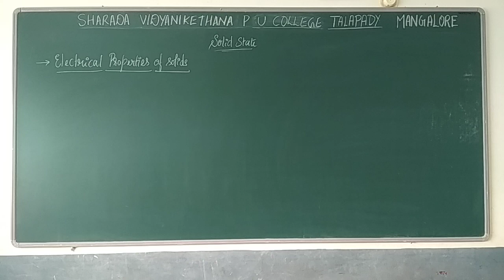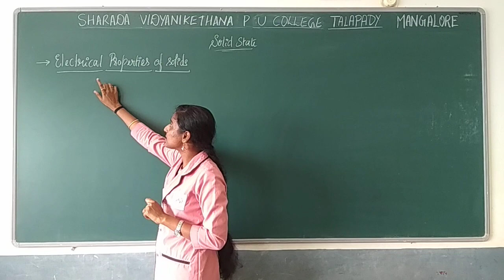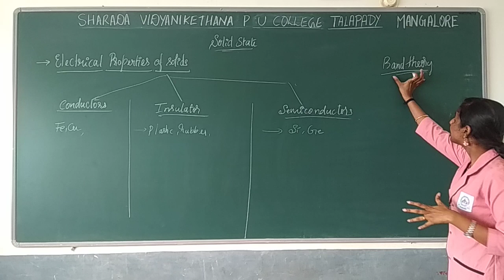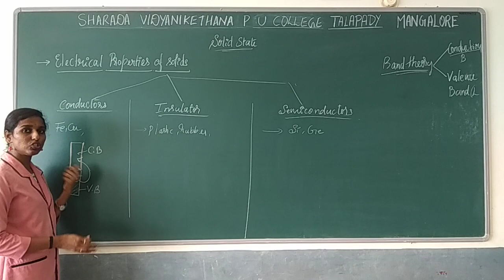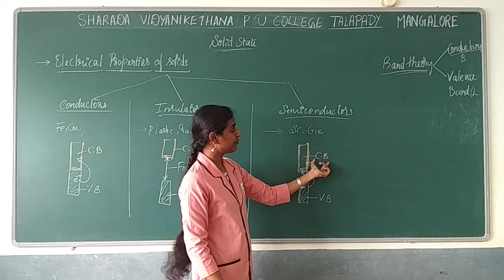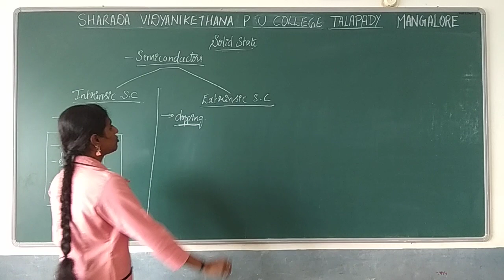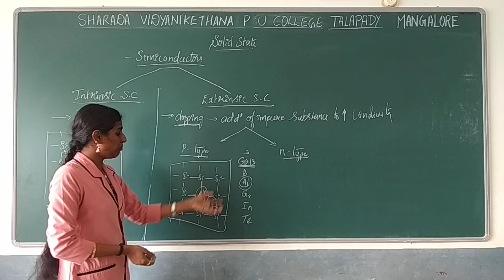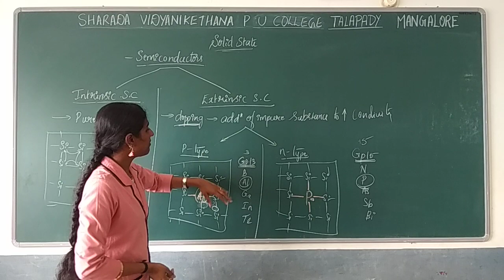chapter 1 SOLID STATE part 6 1 By Mrs Sowmya